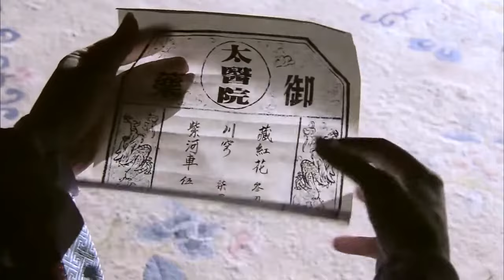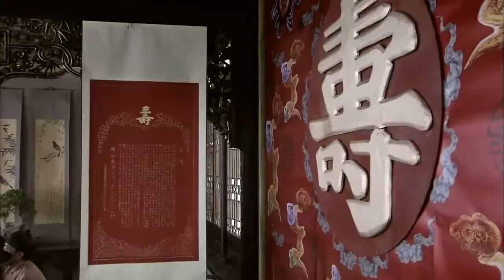出色古装剧 《后宫沉浮》 21 | 一个关于从清朝贵族女子到落魄王妃和从福晋的陪嫁丫环最后嫁给王爷的人生经历的故事